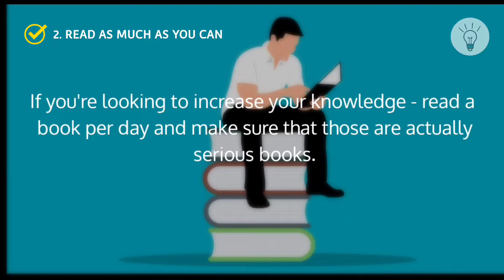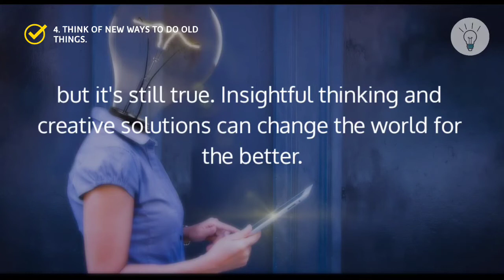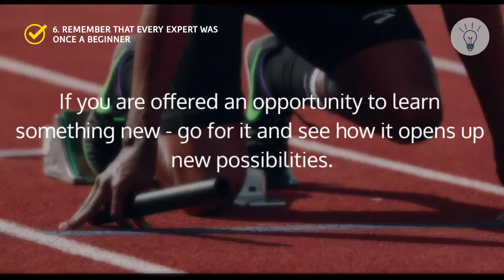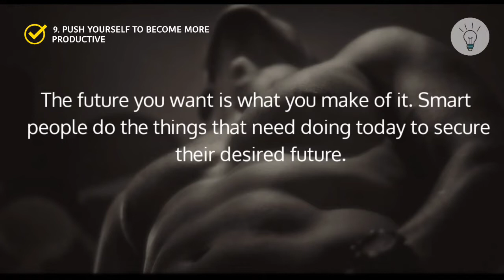18 Habits that Make You Smarter and Healthy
Becoming smarter is all about making habits such as reading books or pursuing academic endeavours and nurturing your mind. Without habits you won't be able to progress to the next level. The majority of people are born smart, but they still have to work at it. They do things every day - in their careers, business and the arts - that challenge them and help maintain their smartness. Here are 18 habits to help you become the smartest version of yourself:
1. Question everything.  Don't take anything for granted and think more. The ignorance of prejudice is the greatest foe that knowledge has--and questioning and curiosity are key to overcoming it.  2. Read as much as you can.
If you're looking to increase your knowledge, read a book per day and make sure that those are actually serious books. Social media have tons of lists and articles which isn't a great substitute for something more in-depth. In order to increase your level of knowledge and maximize your intelligence, aim to read for at least an hour every day. If you can't manage that much time, break it down into smaller reading sessions. Put a bookmark on the section of text that you have left off on and continue from there next time. 3. Discover what motivates you.
Here's how to sustain your focus and drive: find a topic you love or that keeps you engaged, make sure it matches your interests and the way you prefer learning. Engaging formats can be anything from podcasts to news articles.

---This video has no negative impact on the people.

Fresh Healthy Perspectives
Artist : Biocratic